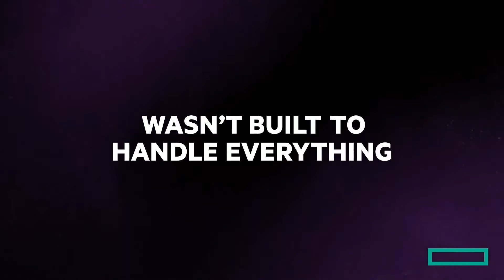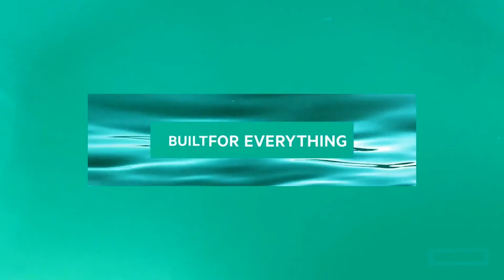CXOTV DAILY NEWS CAPSULE | Thursday | 22nd July'21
- Record 136 Unicorns Born in Q2 2021, a Spike of 491% YoY
- IBM Delivers Strongest Revenue Growth in 3 Years
- Airtel, Intel Collaborate to Accelerate 5G in India